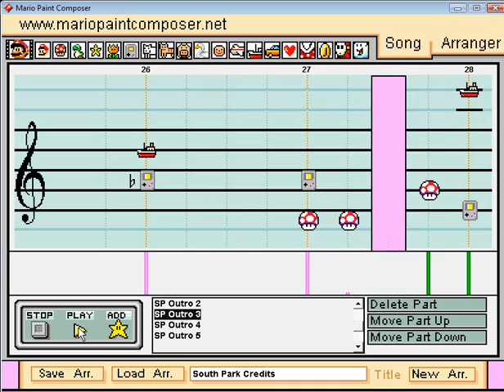Mario Paint - "South Park - Ending Credits" Theme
Ending theme for South Park.